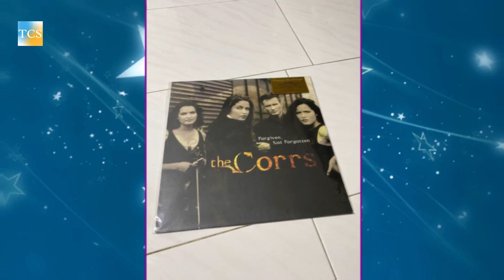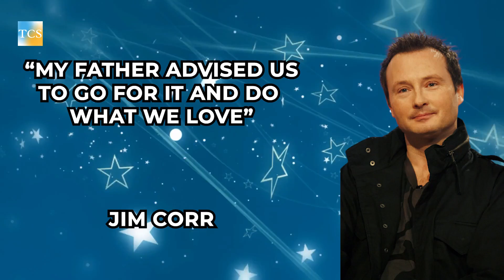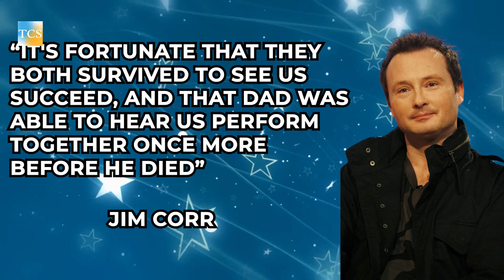What Happened to The Corrs ? | True Celebrity Stories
The Corrs rose to international fame in the early 2000s thanks to a string of hit singles that helped them sell more than 30 million copies. Let's take a look back at their past and see what they're up to now.

The band became one of the top-selling brands in the world during the 1990s, made up of four Corr siblings: lead vocalist Andrea, violinist Sharon, drummer Caroline, and guitarist Jim.